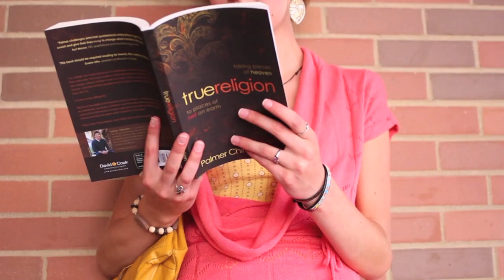Barefoot Thursday Cedarville University